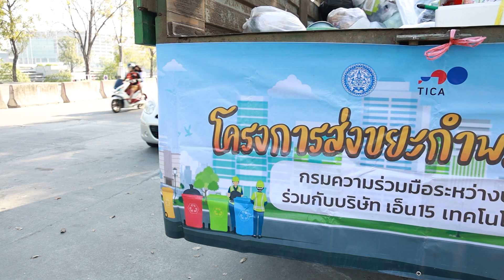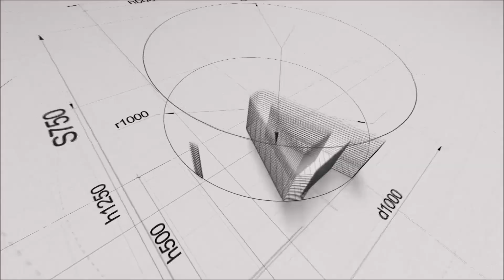กิจกรรมส่งขยะกำพร้ากลับบ้าน ครั้งที่ 8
TICA ขอขอบคุณทุก ๆ ท่านที่เข้าร่วม “โครงการส่งขยะกำพร้ากลับบ้าน ครั้งที่ 8 ” เมื่อวันที่ 21 มกราคม  2566 ณ ศูนย์ราชการเฉลิมพระเกียรติฯ แจ้งวัฒนะ  ครั้งนี้ นอกจาก N15 Technology แล้ว ยังมีภาคีเครือข่ายจาก PLA Plus และ Wake up waste มาร่วมกิจกรรมด้วย

ทั้งนี้ ได้ประมวลภาพบรรยากาศการบริจาคขยะกำพร้า ครั้งที่ 8 มาให้ทุก ๆ ท่านได้รับชมกัน และพบกันใหม่ ครั้งที่ 9 เดือนมีนาคม  2566 นะคะ